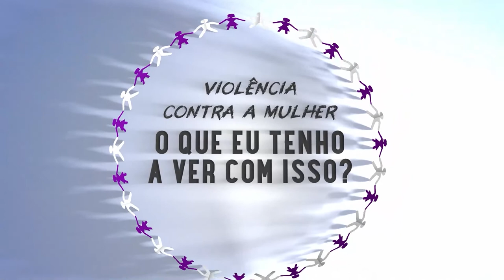Campanha Laço Branco - Ricardo Bortoli